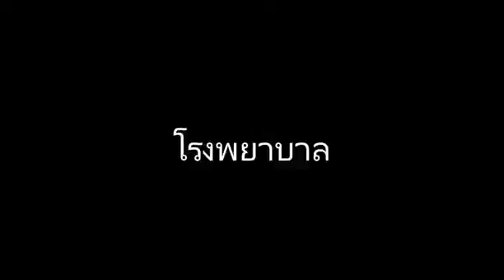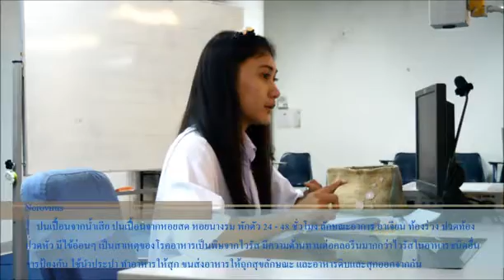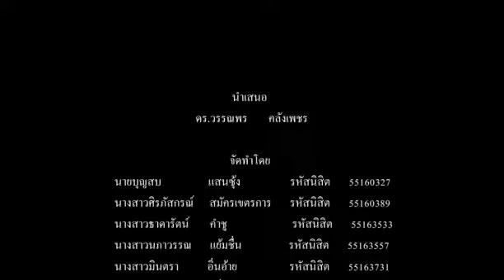Pathogen 8 AggieNU57